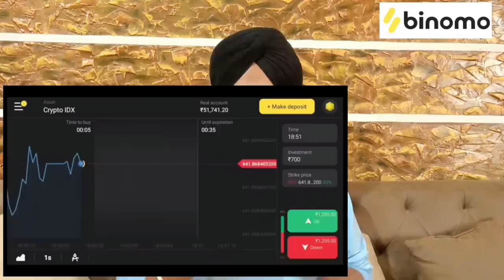Ghar ch kalesh | ਘਰ ਚ ਕਲੇਸ਼ | Episode -1 | Punjabi Web series | Taj Sandeep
and get Rs.65,000 for Binomo tutorial. Thank me later!

-popmedia

Story - Master Avtar singh